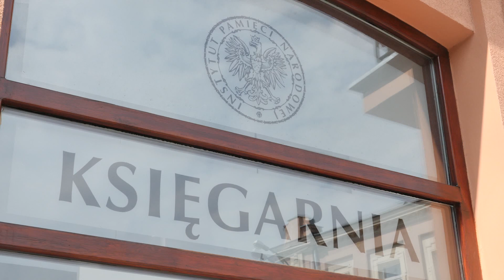Zaproszenie na Dni Wydawnictwa IPN 20–31 sierpnia 2022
Wielka wyprzedaż połączona ze spotkaniami z autorami, wystawami, kinem plenerowym i innymi atrakcjami to pierwsze tego typu wydarzenie w historii działalności Instytutu Pamięci Narodowej.

W tych dniach będą Państwo mogli zakupić nasze publikacje z 40% zniżką, a niektóre publikacje nawet za symboliczną złotówkę!

20 sierpnia 2022 r., godz. 9:00–19:00 – wielka inauguracja

20–26 sierpnia 2022 r. – sprzedaż we wszystkich 13 księgarniach stacjonarnych IPN w całej Polsce

26–31 sierpnia 2022 r. – oferta dostępna online.

Zapraszamy do naszej księgarni na ul. Staszica 22 A w Lublinie.